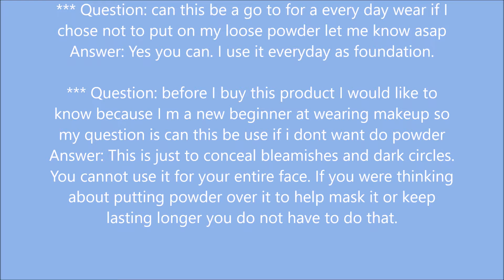Bobbi Brown Face Touch Up Stick 3 25 Cool Beige